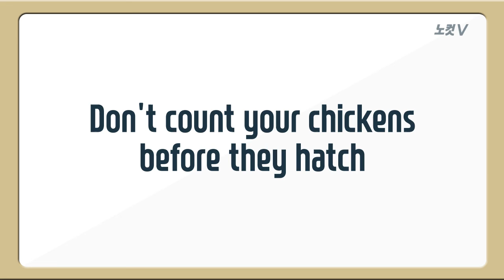Don't count your chickens before they hatch - 김칫국부터 마시지 마라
월드뉴스 속 오늘의 영어 한마디는 "Don't count your chickens before they hatch - 김칫국부터 마시지 마라"입니다. 이 표현은 언제 사용할까요?

CNN 등 주요 외신에 따르면 지난 20일 워싱턴D.C 국회의사당에서 열린 트럼프 대통령의 취임식에 약 90만 명의 인파가 참석했습니다. 하지만 미국 전역에 100만 명의
반 트럼프 시위가 동시다발적으로 벌어져 '환영객 반, 불청객 반'이란 말처럼 혼란스런 분위기가 이어졌다고 합니다.

또한 트럼프는 취임 전부터 2020년 재선 도전 슬로건 '미국을 계속 위대하게'(Keep America Great)를 공개하고 변호사에게 상표 등록을 요청했습니다.

이에 일각에서는
'현 임기도 채우지 못할 것'이라는 이야기도 나오는데요. 그래서 오늘 표현은 "김칫국부터 마시지 마라"는 표현을 준비했습니다.

"Don't count your chickens before they hatch". 'hatch'가 '부화하다'란 뜻으로 달걀이 부화하기 전에 세지 말라는 뜻입니다.

"Don't count your chickens before they hatch" 한마디로
'김칫국 마시지 말라'는 말입니다. 트럼프는 일단 현 임기 4년을 제대로 보낼 수 있을까요?